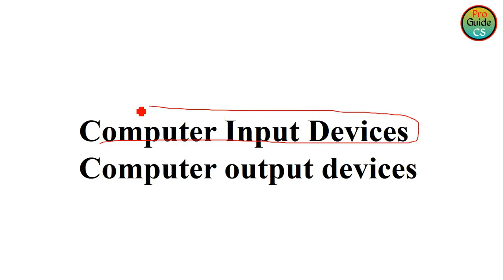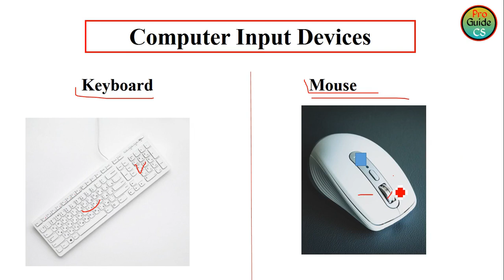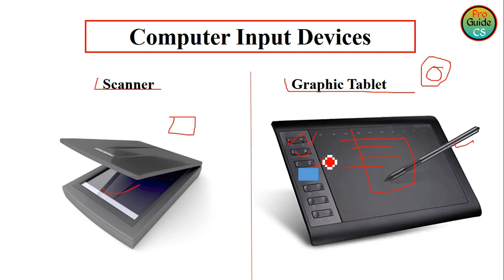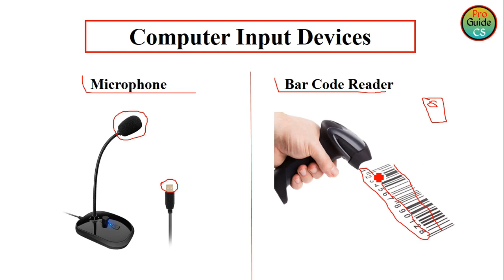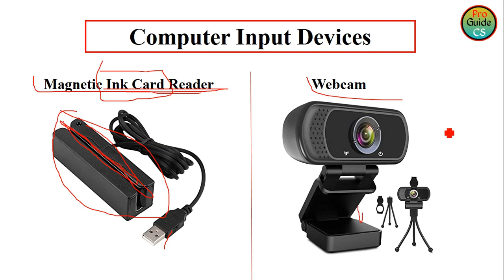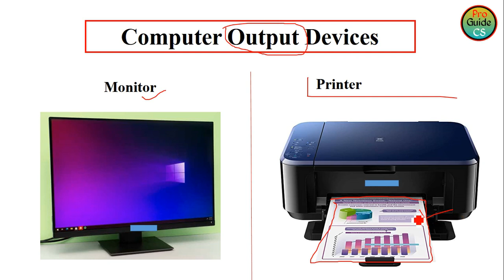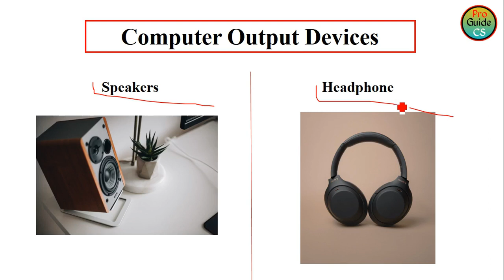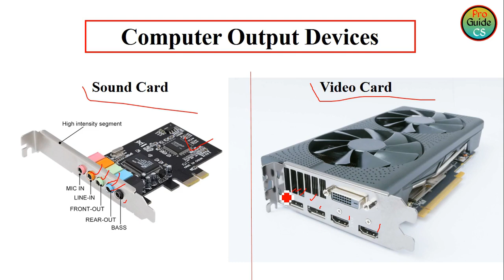#4. Computer Input Devices | Computer output devices| Pro Guide CS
💡Video में  दिखाए  गये  प्रेजेंटेशन (PPT )  को डाउनलोड  करने कए लिए  इस लिंक में क्लिक करें |

1. Computer Input Devices
2. Computer output devices